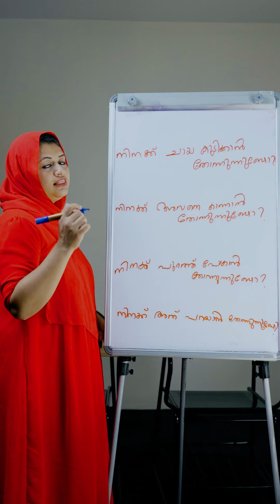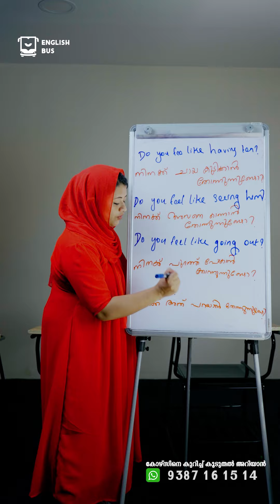തോന്നുന്നുണ്ടോ? | Spoken English Malayalam | 9387161514